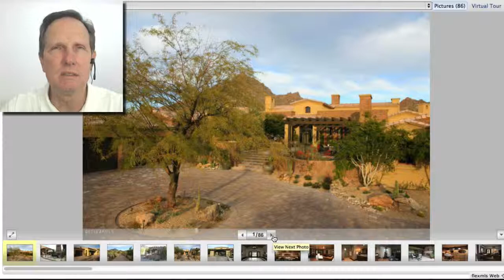Top 5 Scottsdale Homes Sold - August 2013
Originally posted Sep 6, 2013.
Top 5 Most Expensive Homes Sold in Scottsdale, Arizona in August 2013, including the former home of Wayne Gretzky.

John Wake
Realtor, Associate Broker, M.S.